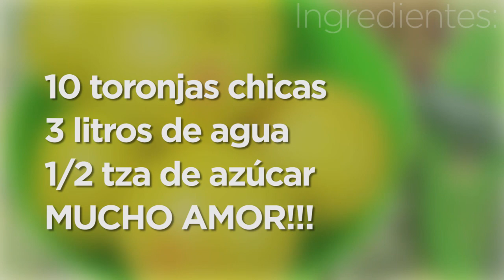Agua de toronja deliciosa 💜💜💜 Las Recetas de Rosy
Ingredientes:
10 toronjas chicas
3 litros de agua
1/2 tza de azúcar
MUCHO AMOR!!!

APARTADO POSTAL
Cuernavaca Morelos

▼ Sigue leyendo ▼